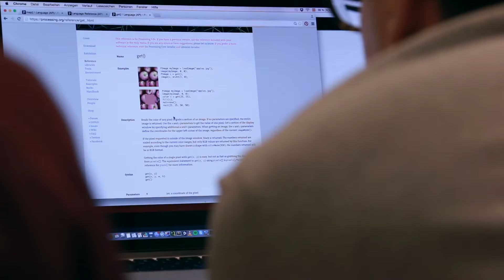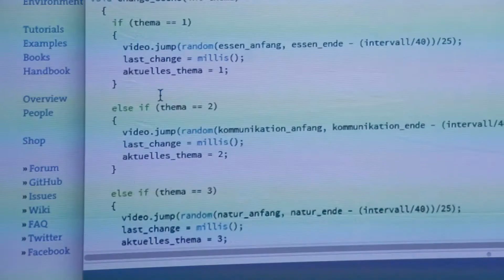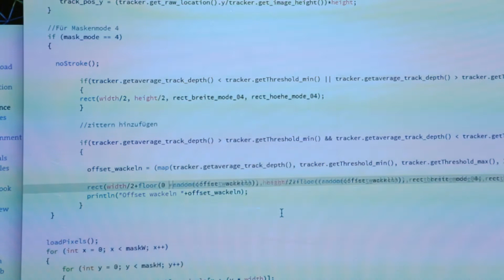Simulation & Identität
Semesterprojekt im Wahlpflichtfach Experimentelle Medienwerkstatt
Projektgruppe: Felix Blasinger, Julia Naber, Julian Reichegger, Tanja Walter, Nicole Wörgartner

Die Grundidee dieses Projektes war es eine Installation zu gestalten, in der man die positiven und negativen Aspekte gegenüberstellt wie zum Beispiel Kommunikation die durch diverse Geräte ersetzt wurden und Kommunikation die tatsächlich noch zwischen den Menschen ausgetauscht wird.
Das Material dafür haben wir selbst gedreht und Fotografiert. Zudem wurde ebenfalls auch die Musik selbst produziert. Ruhigere Klänge für die positiven Dinge und schnellere und beunruhigende Klänge für den negativen Teil. Um den negativen Aspekt noch zu unterstützen wurde ein Effekt programmiert indem das Bild immer schneller verwackelt und die Musik immer schneller wird, wenn man weiter zur Leinwand hingeht und je weiter man sich distanziert, desto ruhiger wurde das Bild und die Musik auch wieder. Außerdem wechseln die Themenbereich, wenn man einige Sekunden vor der Leinwand steht.